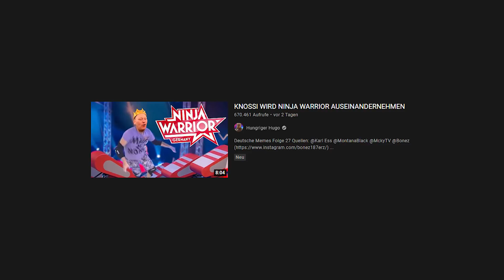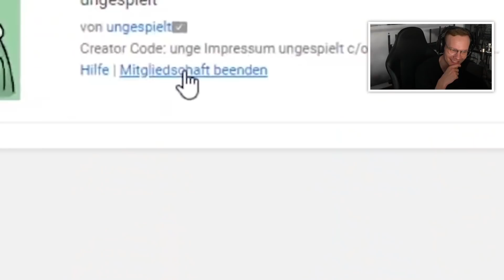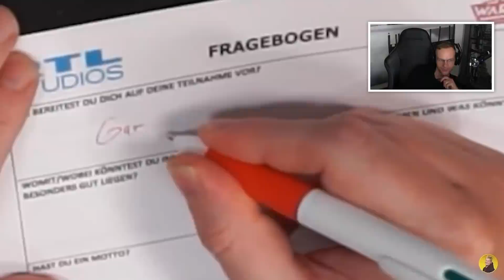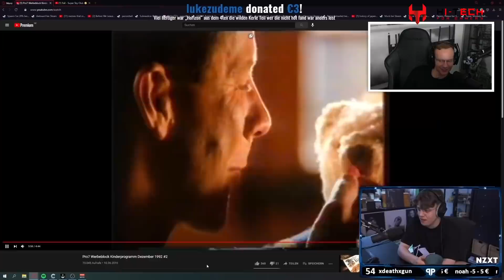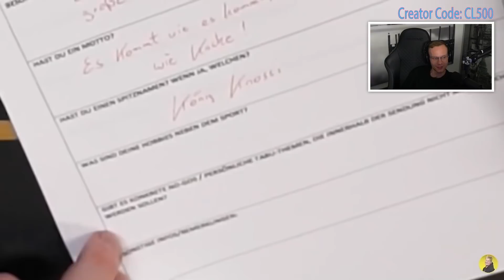Hugo, langsam reicht es! 😤 Dua Lipa ist schon... 😏 | Reaktion